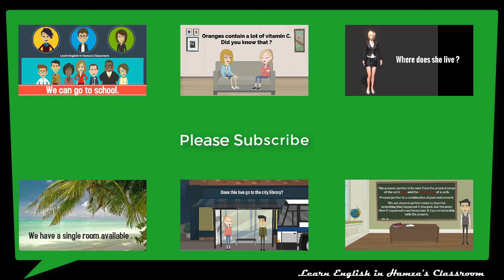Healthy Eating & Diet | Learn English Conversation